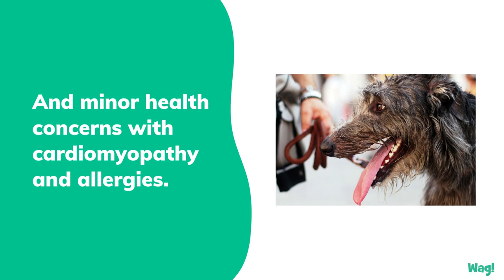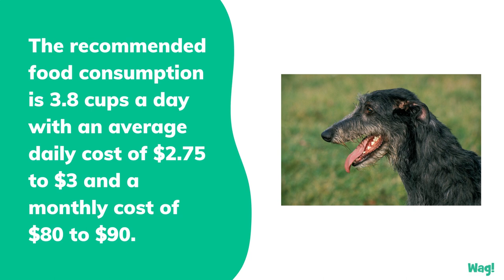Scottish Deerhound | Wag!